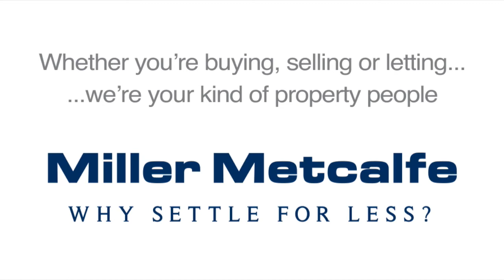Miller Metcalfe Launches- Horrocks Fold Farm Barn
Are you looking for the ultimate family home that has the perfect balance of rustic country charm coupled with a cutting edge contemporary finish? Look no further. Being surrounded by some of Lancashire's most stunning open countryside, Horrocks Fold Farm Barn Barn is a breath-taking detached stone barn conversion of the highest calibre that offers exceptionally well proportioned living space coupled by fabulous landscaped grounds that simply must be viewed to be fully appreciated. This beautiful property has been lovingly created by the current owners to the most exacting of standards with no stone unturned in the pursuit of absolute luxury. The result is a magnificent family friendly home which combines a sense of rustic period charm, seamlessly blended with high tech modern features.